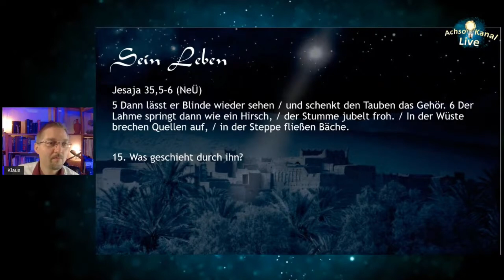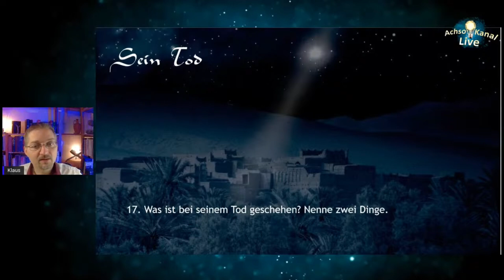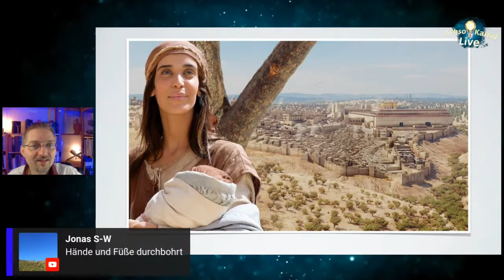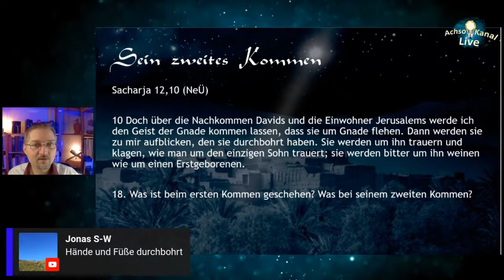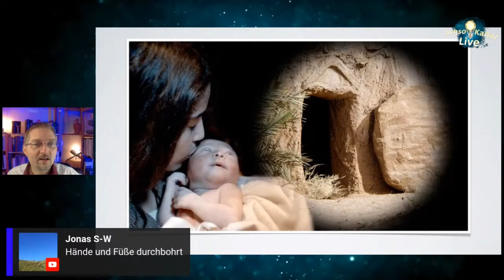Der Messias: Sein Leben, sein Tod, sein 2.Kommen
Corpus.quran.com
corpuscoranicum.de